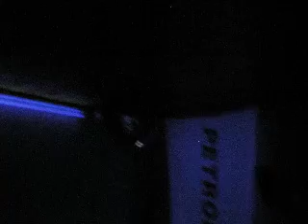Mi Pieza con un toque especial Fiestera xdd - ViRuSDj ( D.lyxiusVip)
Bueno amigos le dejos este video donde podran observar mi habitacion xdd :D espero que le guste . le di un toque de vida jajaj saludo a todos.
Leo Una Masa Buscando Casa y Ya Tiene ahora ;)
ViRuSDj
                                                                                                                       D.lyxiusVip